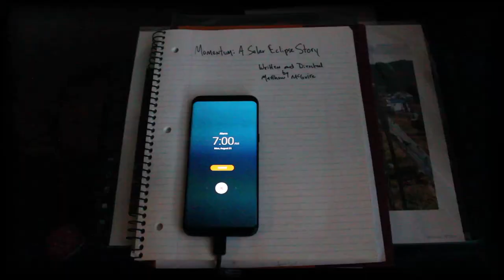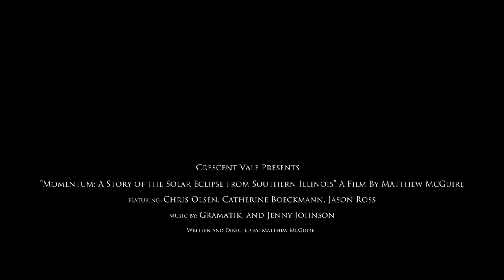Solar Eclipse 2017 from Southern Illinois Documentary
On Monday, August 21, 2017 there was a solar eclipse that was visible from coast-to-coast. This video is a short documentary on the events that took place on August 21 from Southern Illinois. There is footage covering Makanda, and Carbondale, Illinois.

Narration, Filming and Editing by: Matthew McGuire